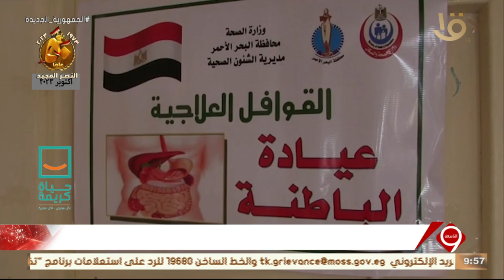انطلاق القافلة الطبية بوحدة الحمرواين التابعة للقصير بالبحر الأحمر